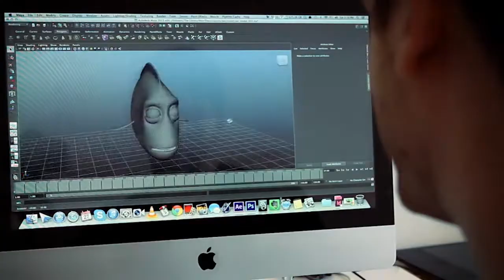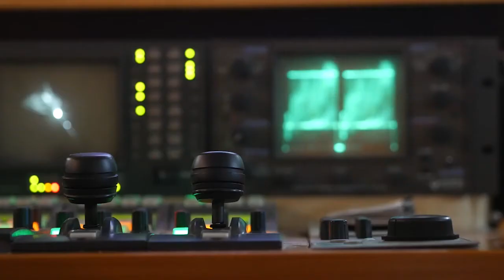Degë e re Masteri - ''Multimedia dhe Televizion Dixhital'', në UAMD